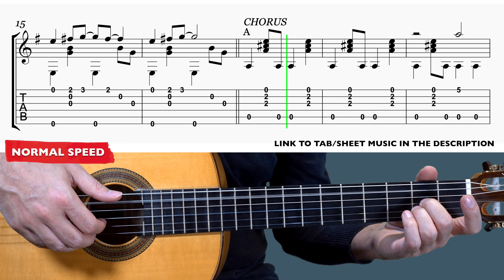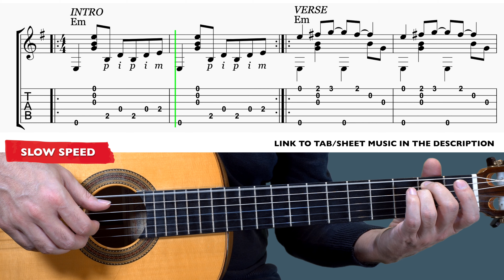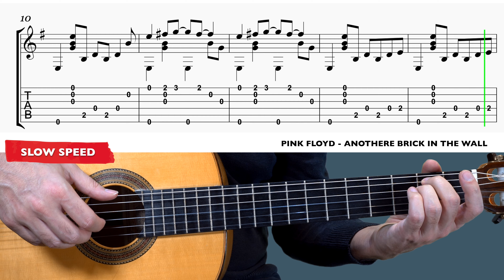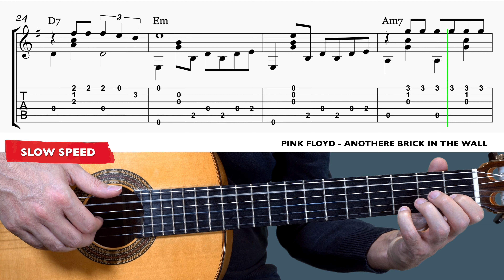Another Brick in the Wall - EASY Fingerstyle Guitar Tutorial + TAB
▶All my guitar tutorials sorted by difficulty level◀

►MY GUITAR BOOKS:

Hi!
Easy fingerstyle guitar tutorial, lesson, cover of the song Another Brick in the Wall by Pink Floyd. @pinkfloyd

⏱️TIMESTAMPS⏱️
00:00 Normal Speed
01:22 Slow Speed